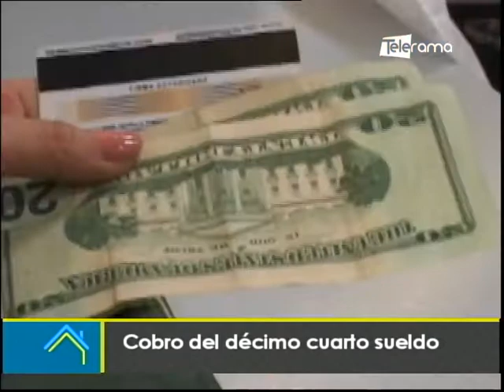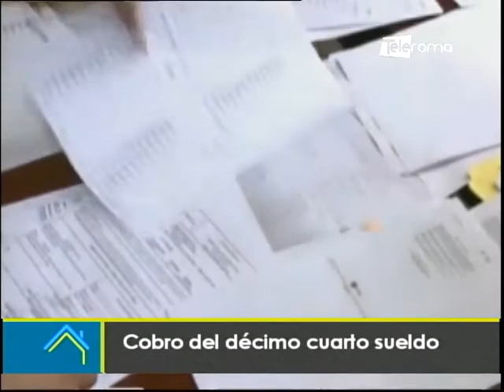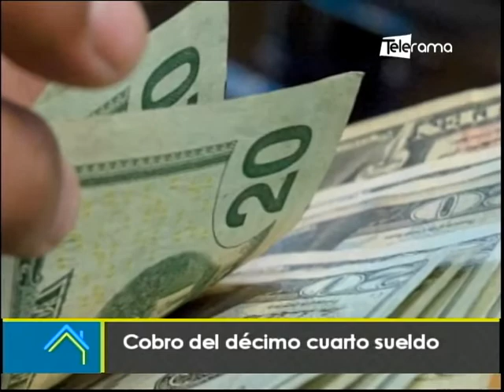Cobro del décimo cuarto sueldo